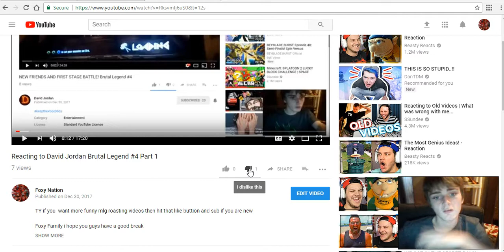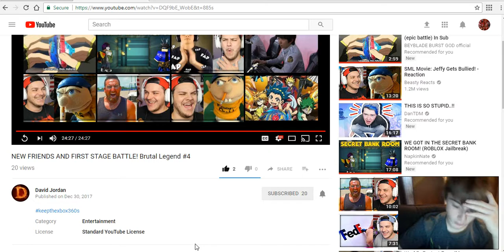Reacting to david Brutal Legend #4 part 2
Foxy Family i hope you guys have a good break